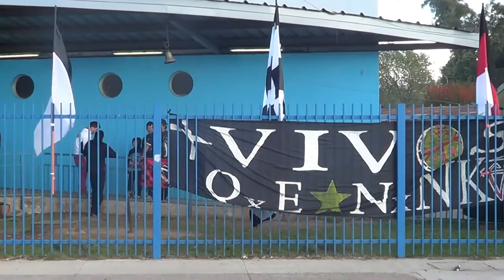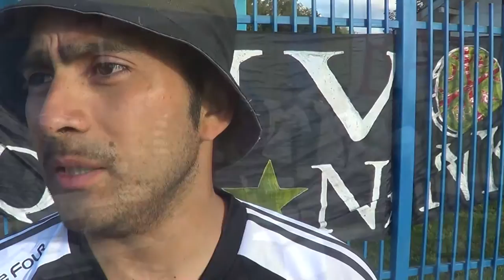Presentación Documental - Conversatorio: "Sangre Altiva y Noble Corazón". Filial XIV Ainilebu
El día sábado 11 de octubre, la Filial La Xlv Ainilebx junto a la Filial Luis Mena Maipú expusieron en la escuela Nº 39 ubicada en el sector de las animas, el documental llamado “Sangre Altiva y Noble Corazón” dirigido a toda la comunidad Colocolina y Valdiviana. Está actividad propicia un espacio de conversación luego de haber presentado el documental, todo esto con el fin de reflexionar sobre la situación actual del club. Además se invitó a los socios y socias del club a cumplir con el pago de cuotas, para que así de esta forma puedan participar y votar de las próximas elecciones del club social/deportivo Colo-colo que se llevara a cabo el próximo 29 de noviembre, y así recuperar al club de las manos de Blanco y Negro.